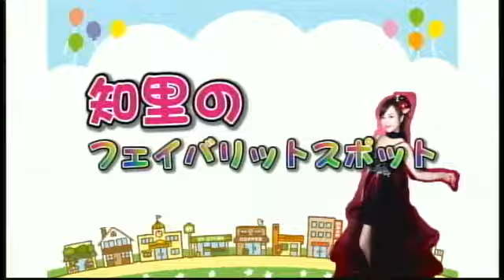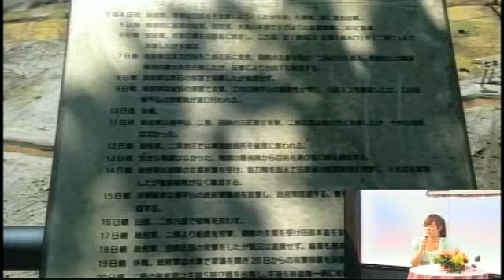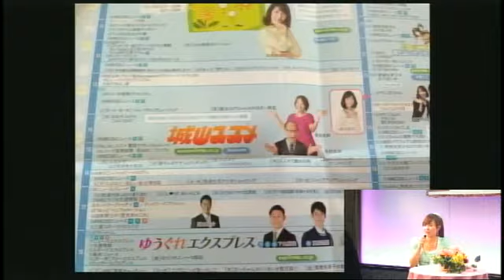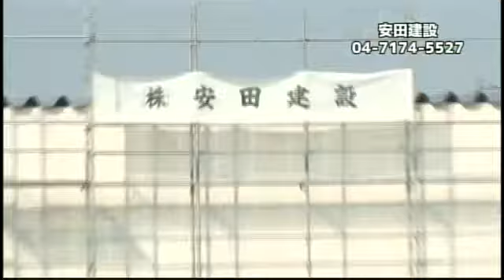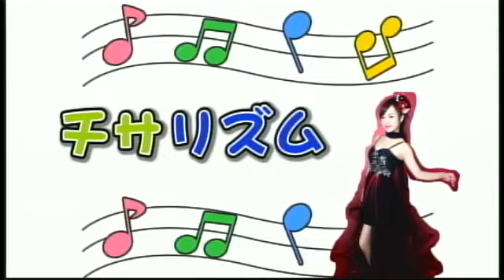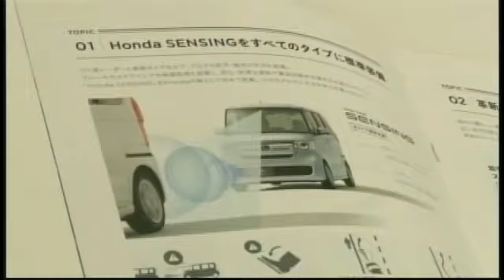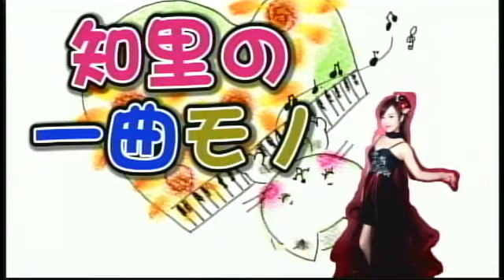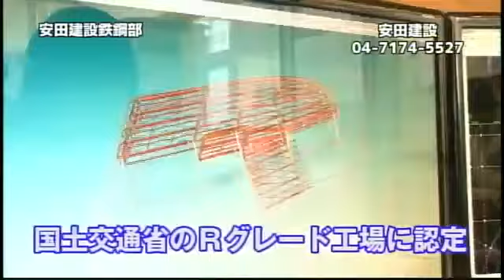知里のマツドヒルズ0821_2017